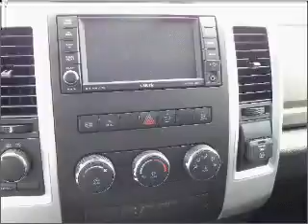2010 Dodge Ram 1500 - Dallas TX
Year: 2010
Make: Dodge
Model: Ram 1500
Trim: SLT
Engine: 5.7 liter 8 cylinder 16 valve
Transmission: Automatic
Color: Red
Mileage: 130
Address:
11550 Lyndon B Johnson (635 E)